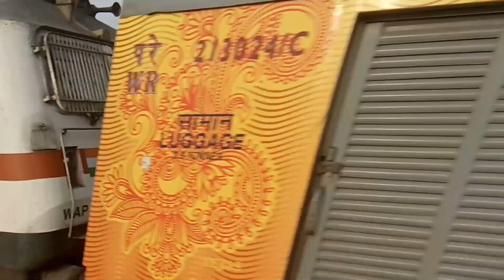50SaalBemisaal - 12951 Mumbai Central New Delhi Tejas Rajdhani Express Skipping Vaitarna at 130kmph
Mumbai Rajdhani Completes Golden Jubilee of its Service to the Nation
12951 Mumbai Central New Delhi Tejas Rajdhani Express Thrashing Vaitarna at 130 Kmph